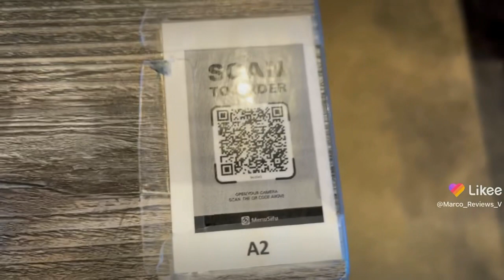Google local guide Irvine California Woodbridge went back to Sichuan Impressions for a Yum